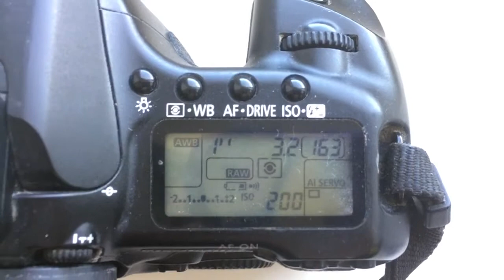Для Ивана К.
Одуванчик Лушникова Canon для Samyang 14mm/f3.1